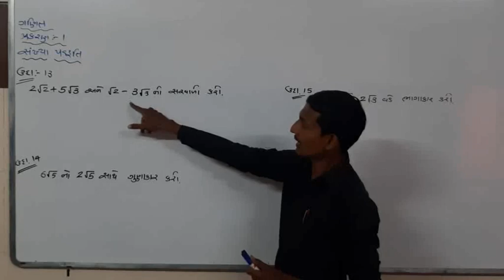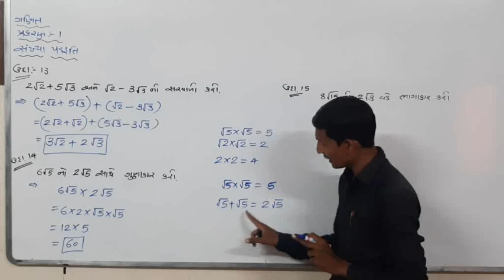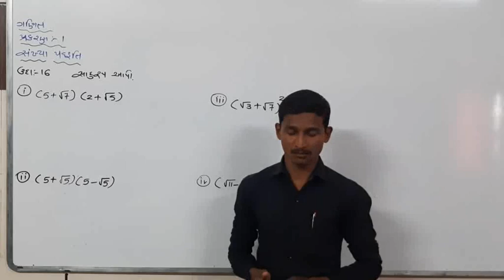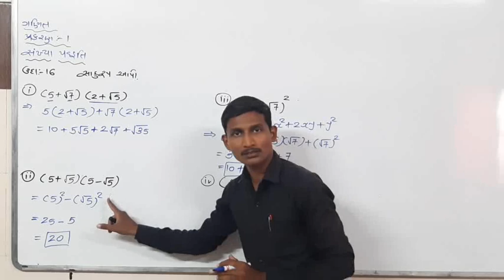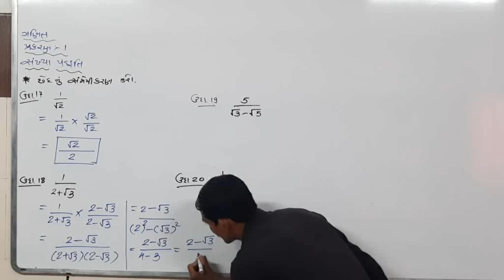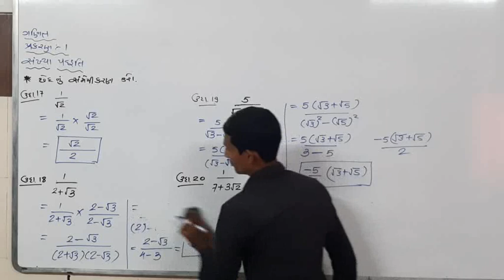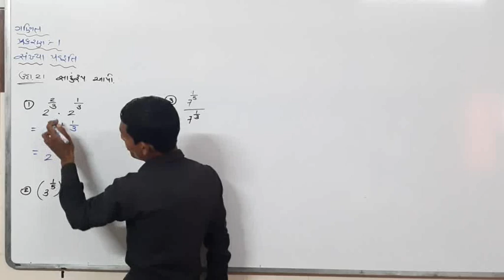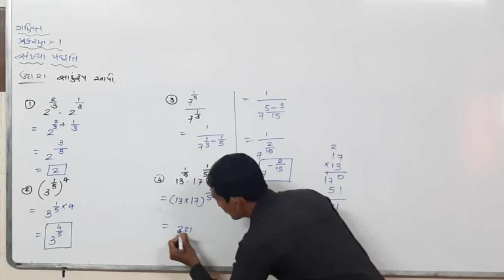MATHS STD 09 CHAP 01 TOPIC 08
MATHS  BY YOGESHSIR